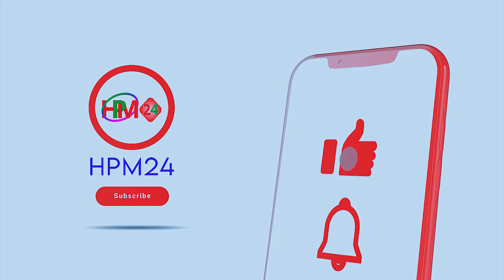যে ওয়াজে সবাইকে অবাক করলেন বাঁশখালীবাসীকে | আল্লামা আজিজুল হক আল মাদানী নতুন ওয়াজ HPM24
আলোচকঃ
আল্লামা আজিজুল হক আল মাদানী  সাহেব
চট্টগ্রাম

স্থানঃ জলদী,বাঁশখালী